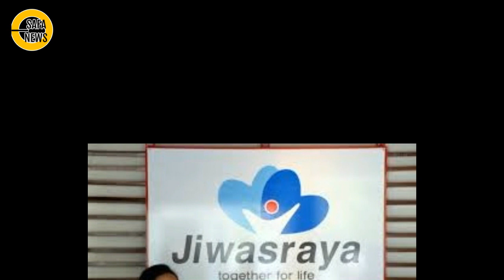PAKDE PEC4S ND4HE - LINGKARAN SET-AN JIWASRAYA OBRAK ABRIK ISTANA